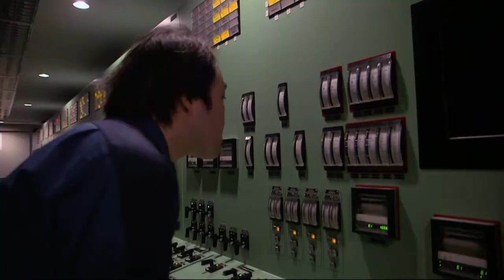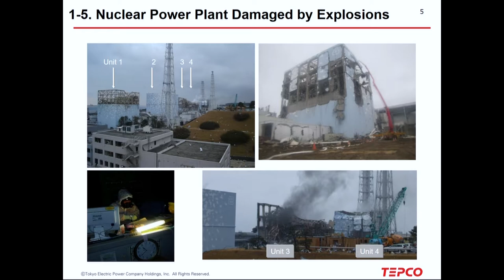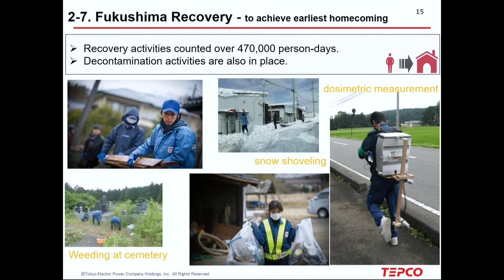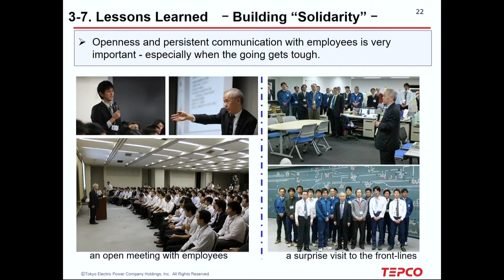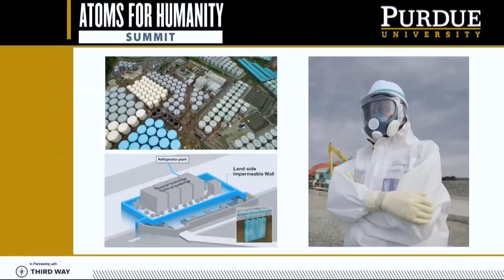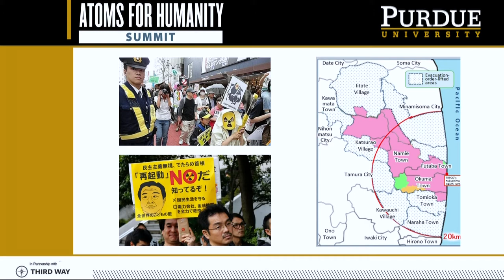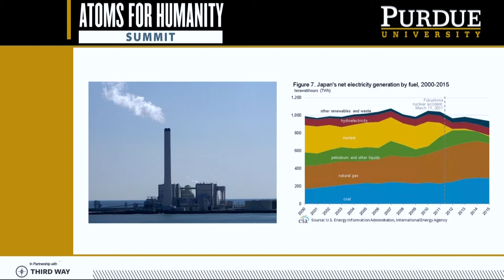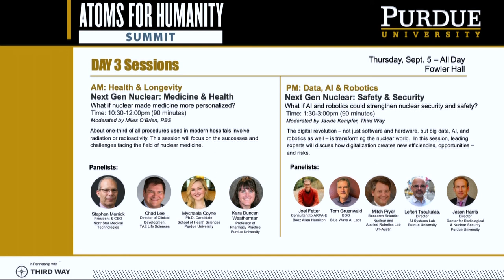Atoms of Humanity Summit 09-04-19 at Purdue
Purdue University–in partnership with Third Way, one of the nation’s leading think tanks on energy policy–convened industry leaders, policymakers and innovators for the Atoms for Humanity Summit  on September 3-5, 2019. This video is from the 2nd day.